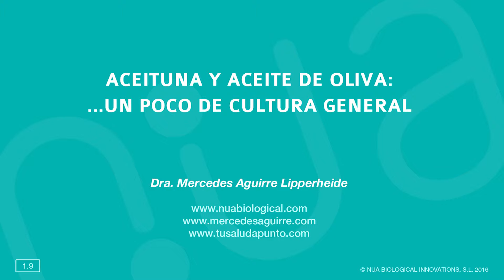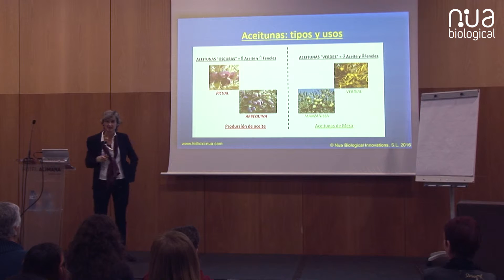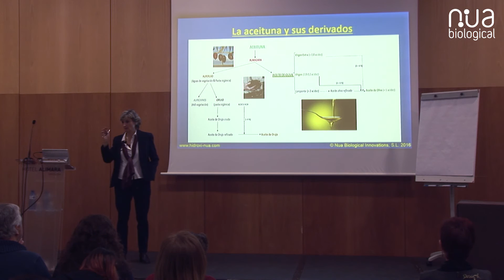1.9 La aceituna y el aceite de oliva: un poco de cultura general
Noveno fragmento de la conferencia de la Dra. Mercedes Aguirre Lipperheide en Barcelona (febrero de 2016)